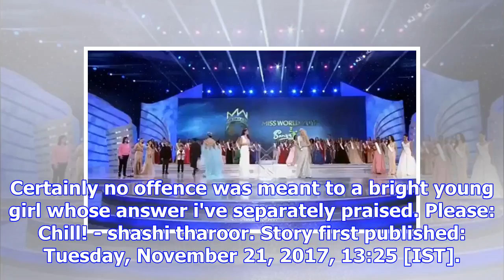உலக அழகி சில்லர் குறித்து தெரிவித்த கருத்துக்கு மன்னிப்பு கோரினார் சசிதரூர்!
டெல்லி: உலக அழகி சில்லர் குறித்து கிண்டலடித்ததற்கு முன்னாள் மத்திய அமைச்சர் சசிதரூர் மன்னிப்பு கோரிய...